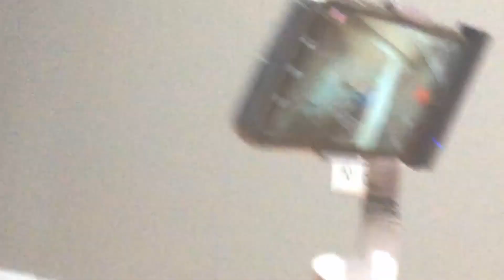Overcoming Public Filming Anxiety!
Today I Am Overcoming Public Filming Anxiety! And While I'm At It, I will Test Out My New Gimbal!